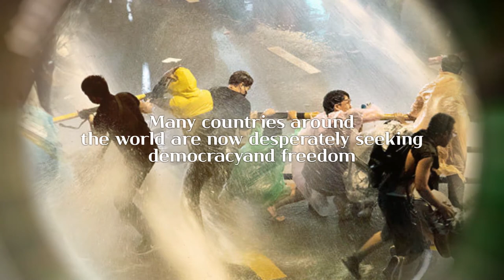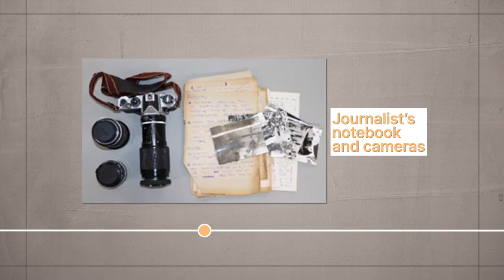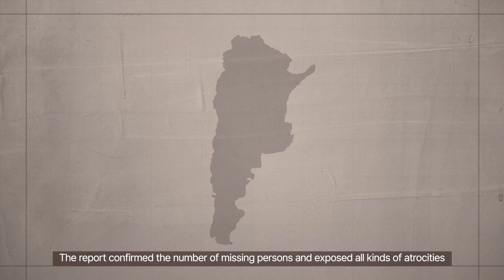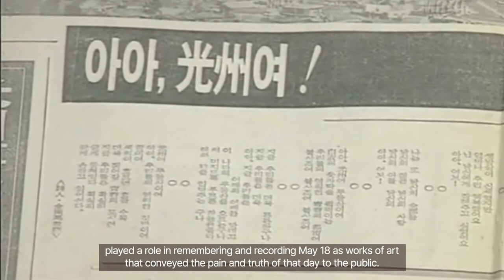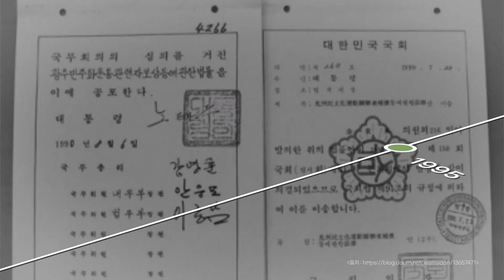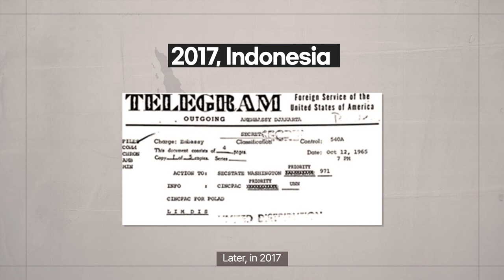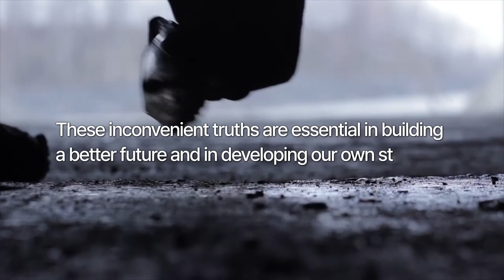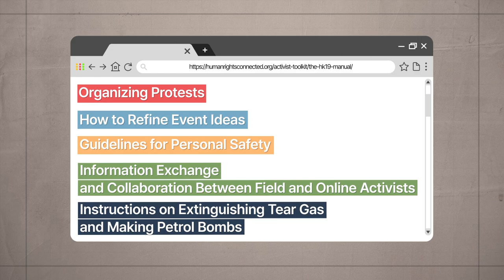The May 18 Academy Lecture 6 The Power of Records and Memory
The May 18 Academy(5·18아카데미)
LECTURE TITLE: The Power of Records and Memory
강의주제: 기록과 기억의 힘